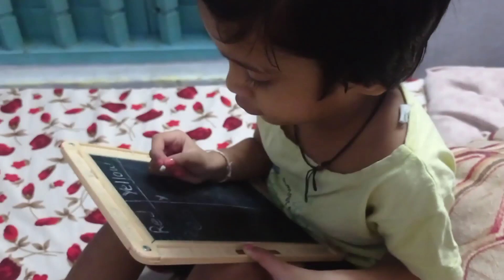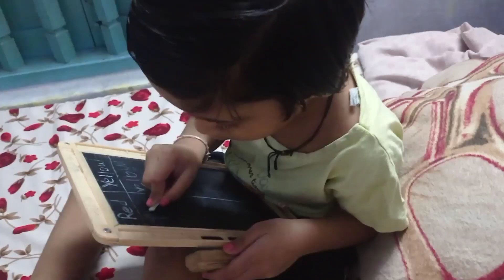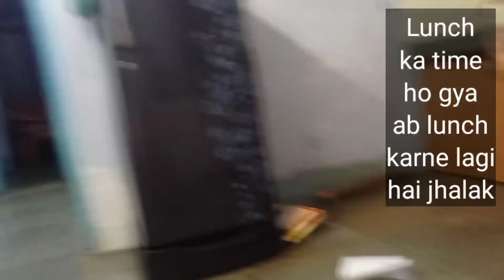Virtual Autism Child ka Full Day routine My First Vlog video / school speech recovery treatment home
what is regression

Related searches-

Autism
a for autism
autism child video
autistic child
autism kids
adhd kids
kids development activities
autism bacche ko kaise theek kare
autism recovery at home
autism treatment at home
speech delay 3 year old
what is autism for kids
autistic children
autism baby video
autism kids symptoms
kids with autism
autism recovery story
autism child
autism children
autistic children behavior
Autism symptoms
Autism calming music
Autism spectrum disorder
Autism kids
Autism symptoms in tamil
Autism treatment
Autism in hindi
Autism sensory video
Autism music
Autism sensory music
Autism in tamil
Autism malayalam
Autism children behaviour
Autism therapy at home
Autism symptoms in malayalam
Autism symptoms 2 year old
Autism symptoms in telugu
Autism symptoms in adulthood
Autism symptoms in babies
Autism symptoms in bengali
Autism symptoms in 3 years old
Autism symptoms in kannada
Autism symptoms in toddlers
Autism symptoms 3 year old boy
Autism symptoms in babies malayalam
Autism symptoms in 1 year old
Autism symptoms in marathi
Autism calming music for sleep
Autism calming music deep sleep spaceship tunnel
Autism calming music tunnel
Autism calming music ocean
Autism calming music visual
Autism calming music aquarium
Autism calming music butterfly
Autism calming music bubbles
Autism calming music rain
Autism calming music fish
Autism calming music jellyfish
Autism calming music sensory
Autism calming music sand
Autism calming music shapes
Autism spectrum disorder in hindi
Autism spectrum disorder malayalam
Autism spectrum disorder in tamil
Autism spectrum disorder adult
Autism spectrum disorder in telugu
Autism spectrum disorder symptoms
Autism spectrum disorder patient
Autism spectrum disorder treatment in hindi
Autism spectrum disorder b.ed
Autism spectrum disorder therapy techniques
Autism spectrum disorder in bengali
Autism spectrum disorder kya hota hai
Autism spectrum disorder explained
Autism spectrum disorder documentary
Autism kids learning
Autism kids tamil
Virtual autism symptoms in tamil
Autism baby signs in tamil
Autism disorder causes symptoms & treatment
Autism treatment in tamil
Autism treatment for 2 year old
Autism treatment in hindi
Autism treatment in telugu
Autism treatment for 4 year old
Autism treatment malayalam
Autism treatment for 3 year old
Autism treatment in india
Autism in hindi language
Autism therapy in hindi
Childhood autism in hindi
Autism story in hindi
Virtual autism in hindi
Autism types in hindi
Autism diet in hindi
Autism definition in hindi
Parenting autism in hindi
Autism spectrum in hindi
Autism poem in hindi
Autism sensory video tunnel
Autism sensory video with music
Autism sensory video sleep
Autism sensory video aquarium
Autism sensory video fruit
Autism sensory video bubbles
Autism sensory video vegetables
Autism sensory video butterfly
Autism sensory video sand
Autism sensory video youtube
Autism sensory video jellyfish
Autism sensory video easter
Autism sensory video lights
Autism sensory video fireworks
Autism music therapy
Autism music for sleep
Autism music sensory
Autism music calming
Autism music meltdown
Autism music video
Autism music for toddlers
Autism music cars cars cars
Autism music stimming
Autism music movie
Autism music for the classroom
Autism music jellyfish
Autism music tiktok
Autism sensory music therapy
Autism sensory music sleep
Autism sensory music fireworks
Autism sensory music tunnel
Autism sensory music bubbles
Autism sensory music calming
Autism sensory music jellyfish
Autism sensory music youtube
Autism sensory music video
Autism sensory music spring
Autism sensory music sand
Autism sensory music easter
Autism sensory music fish
Autism sensory music rainbow
Autism in tamil explanation
Autism in tamil nadu
Autism in tamil language
Virtual autism in tamil
Autism disease in tamil
Mild autism in tamil
Autism movie in tamil
Autism therapy in tamil
Autism reasons in tamil
Autism solution in tamil
Autism treatment in tamil nadu
Autism astrology in tamil
Autism awareness in tamil
Autism malayalam details
Autism malayalam short film
Autism malayalam movie
Autism malayalam articles
Autism malayalam channel
Autistic malayalam
Virtual autism malayalam
Autism meaning malayalam
Mild autism malayalam
Baby autism malayalam
Autism recovery malayalam
Autism homeopathy malayalam
Autism therapy at home in hindi
Autism therapy at home video
Aba therapy at home
Aba therapy at home by parents
Aba therapy at home in hindi
Autism aba therapy at home
Autism speech therapy at home
Occupational therapy autism at home
Aba therapy session at home
Aba therapy session for autism at home
Behavior therapy for autism at home
Occupational therapy for autism at home in tamil
Occupational therapy for autism at home in hindi
Syndrome